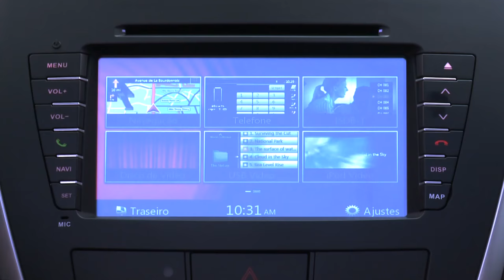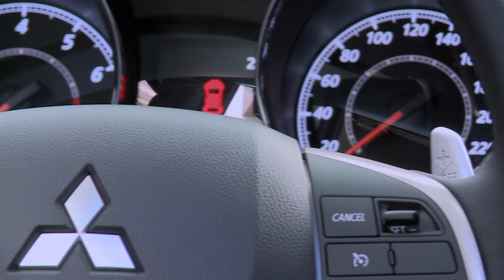Mitsubishi ASX 2017 | Release | Mitsubishi Motors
ASX 2017, o crossover versátil e moderno. Perfeito para cidade, perfeito para o off-road. Dê o play para conferir todas as novidades!